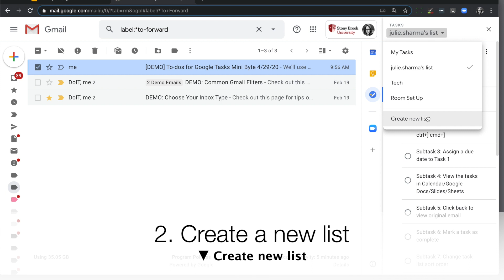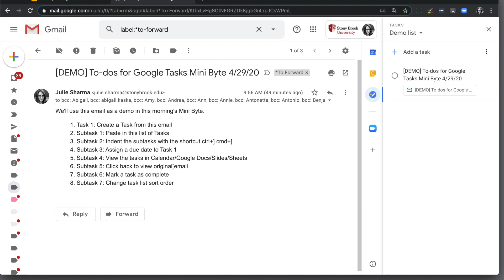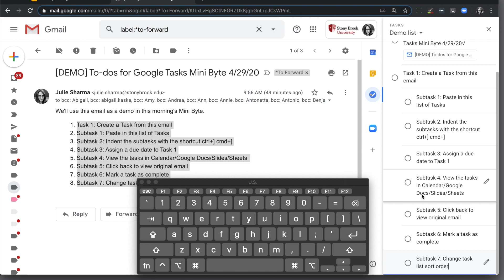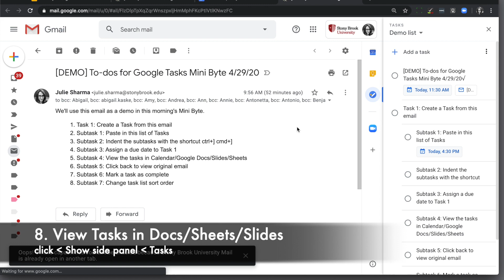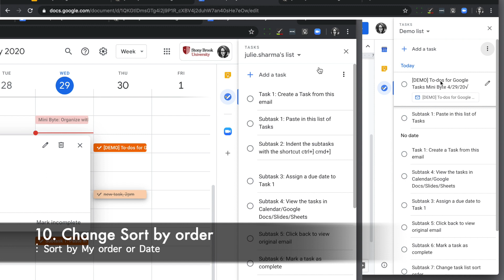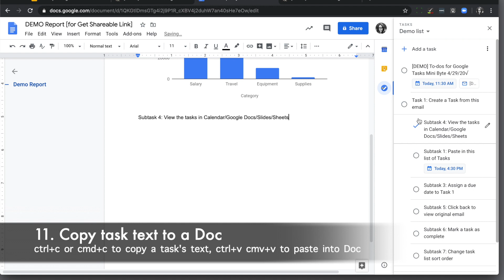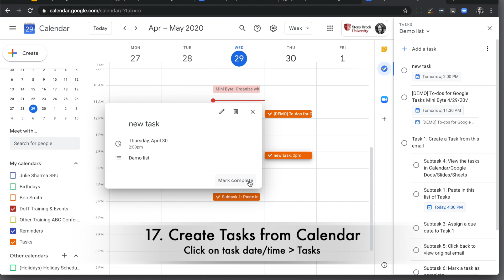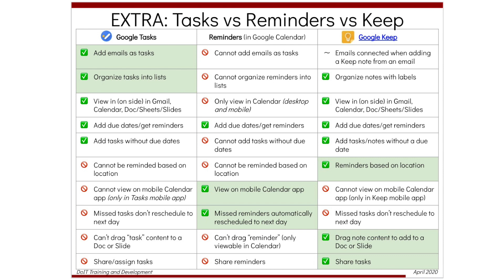Google Tasks: Create tasks from Emails and multiple tasks from numbered lists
Create tasks from emails and click to get back to them from Tasks in Calendar, Docs/Sheets/Slides, Gmail, even from Tasks on Android or iOS.
Copy/paste a numbered list into tasks to create multiple tasks and use keyboard shortcut ctrl+] or cmd+] to make a subtask.
Reschedule tasks in Calendar by drag and drop.

Add dates, subtasks (or repeat a task), check off tasks (mark complete), un-check off (mark incomplete), change sort, and more.

Desktop and Mobile.

0:00 Introduction
0:15 Show Tasks in Gmail Click Show Side panel then click Tasks
0:25 Create a new list Create new list
0:32 Create task from email
0:52 Click back to email In Task, click "button" with envelope icon
2:15 Add date
2:47 NOTE: Repeat OR Subtasks A task CANNOT repeat AND have subtasks
3:06 View Tasks in Docs/Sheets/Slides
5:13 View Tasks in Calendar
5:35 Reschedule Tasks in Calendar
6:03 Delete Completed tasks (or whole list)
6:14 Delete one Task
6:24 View Keyboard shortcuts
6:36 Create Tasks from Calendar
7:33 Sort by, Rename list, Delete
7:55 Google Tasks